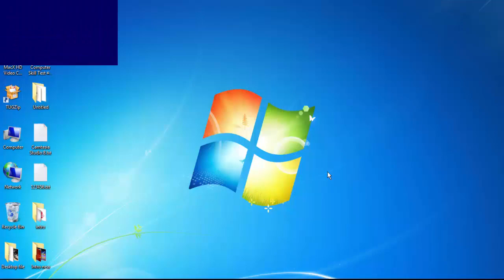स्यालको जुक्ती Syal ko jukti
यो स्यालको कथा हो । बालवालिका द्वारा अत्यन्त रुचाईएको चित्रात्मक वाल कथाको रुपमा प्रस्तुत गरिएको छ ।